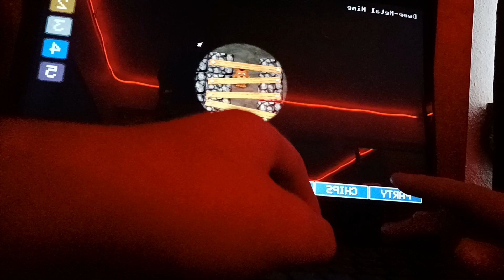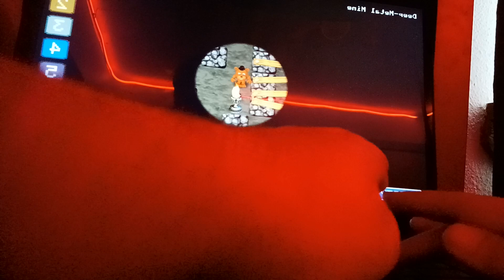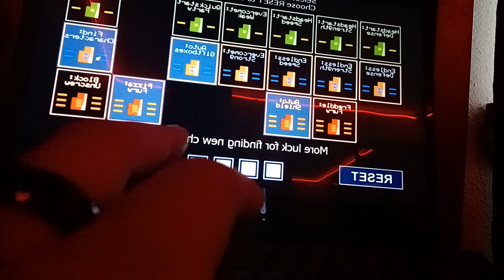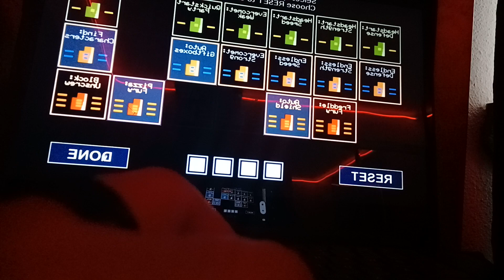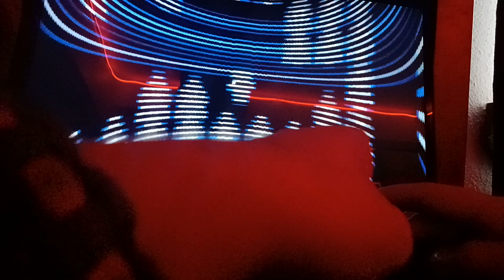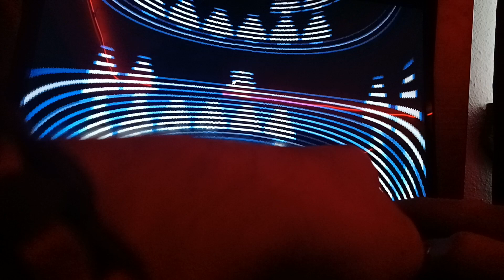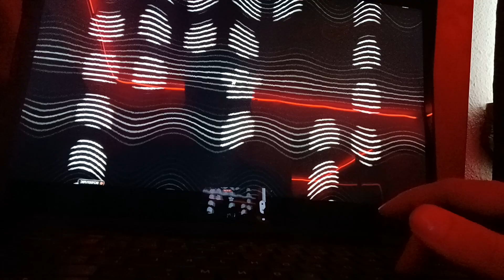FNaF World#5 (W/Commentary)